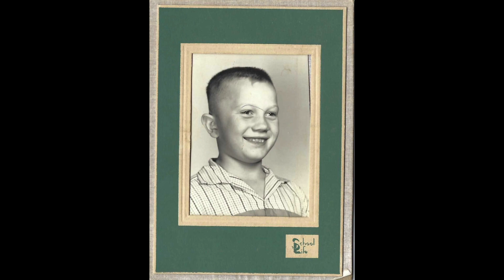William Marvin Corbett Jr